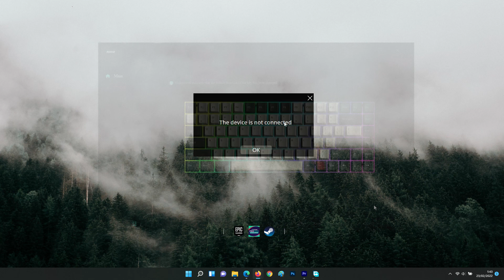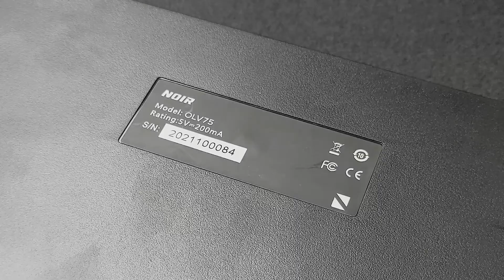GUA TARIK KATA2 GUA SOAL KEYBOARD TER-ENAK | Noir OLV75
Peralatan Tempur
► Laptop
Lenovo IdepadGaming 3 Ryzen 7 4800H

► Monitor
Samsung 24SR350

► Peripheral
Sades S30 Oculus

► Alat Record
Camera Xiaomi Redmi Note 9 Pro